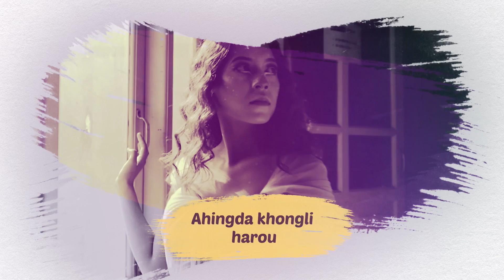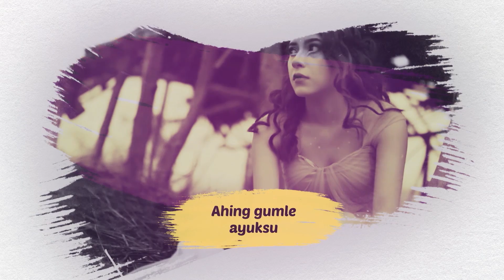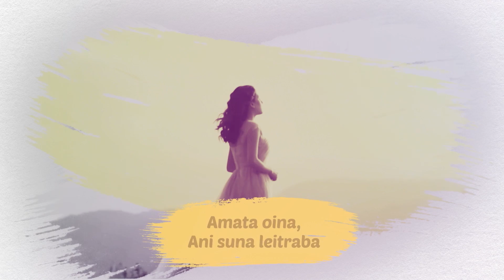ANI SUNA - Chand Ningthou ft. Lanchenba Laishram || Anzus Engudam remix (Official Remix)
ANI SUNA
Official remix

CREDITS -
Singer/Writer - @chandningthou
Original composer - @LANCHENBALAISHRAM
Remix artist - @AnzusEngudam

NOTE - This remix has been made with proper permission and with proper allowance from the original creators of the original song.